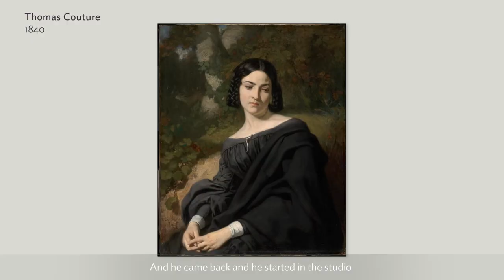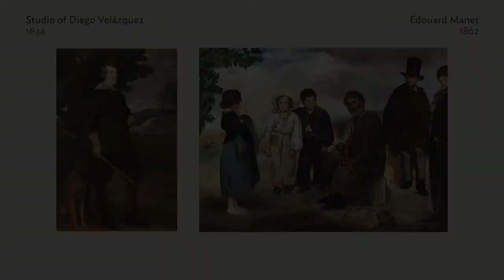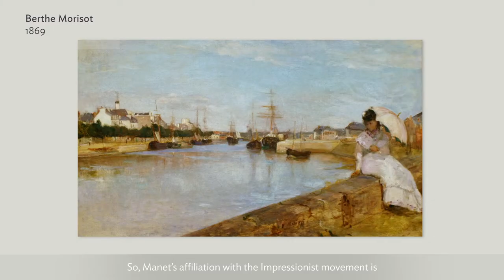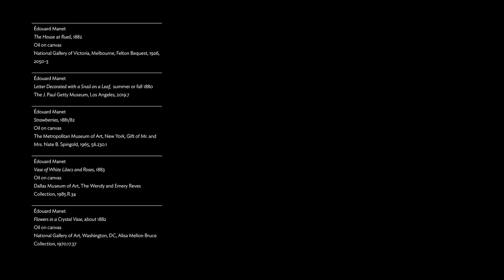Manet and Modern Beauty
This was the first Art Institute exhibition devoted exclusively to Édouard Manet in over 50 years, focusing on the transformation of the artist’s style in his later years.